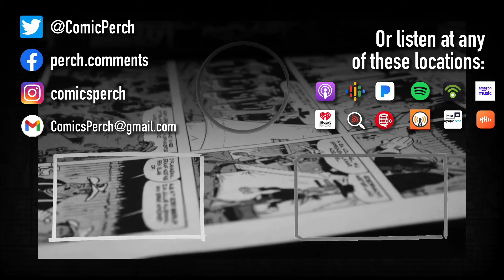Too many rules of conduct make all this less fun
For an industry that regularly likes to describe itself as "heavy metal" and "punk rock" why are there so many Twitter threads describing convoluted rules that people need to follow to engage with creators? Did Black Flag or The Clash hand out guidelines for polite clapping at the end of a set?